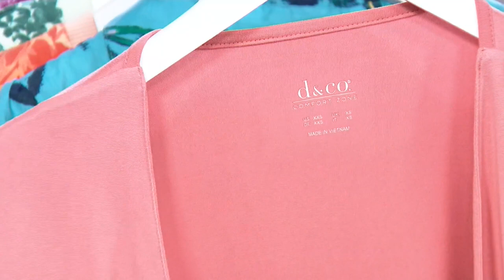Denim & Co. Comfort Zone Comfort Jersey Open Front Shirttail Cardi on QVC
Denim & Co. Comfort Zone Comfort Jersey Open Front Shirttail Cardi

We love a cozy, casual open-front cardi to show off your favorite cami or V-neck tee. Pair this one with jeans and knee-high boots for a classic vibe. From Denim & Co.&reg; Fashions.